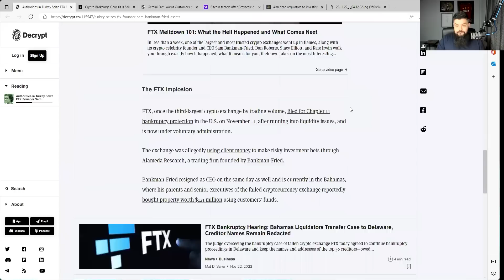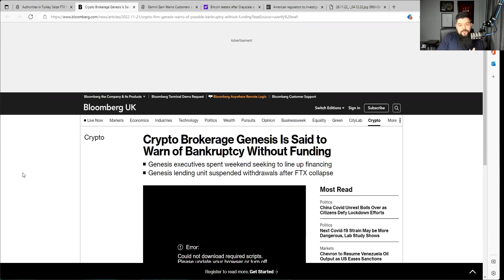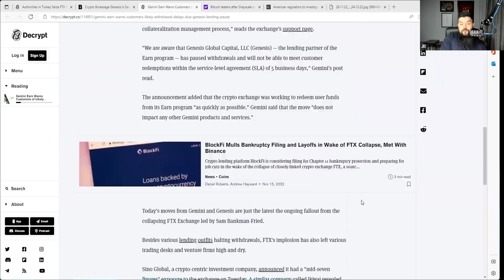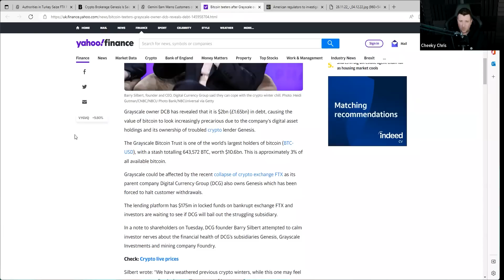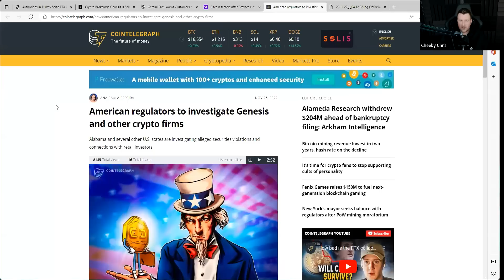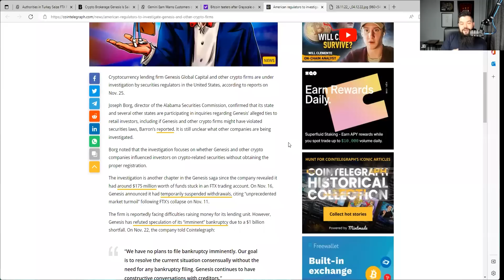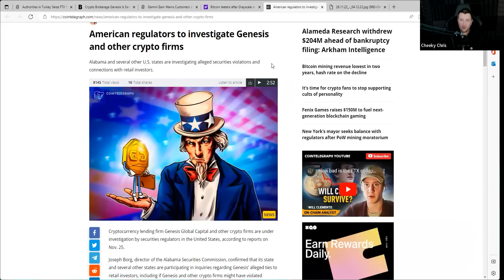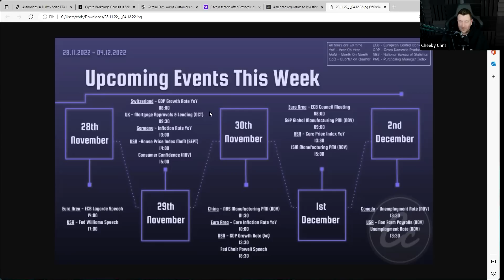THIS IS SO BAD FOR CRYPTO! $10,000 BTC INCOMING?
🔥 Get Up To $8,010 BONUS + $10 for signing up (Use THIS Link👆

Our All-Access Pass Includes the following benefits:

⭐ Technical Analysis
⭐ News Updates